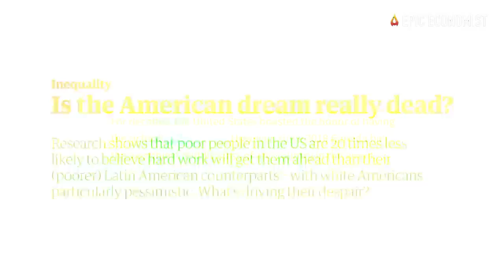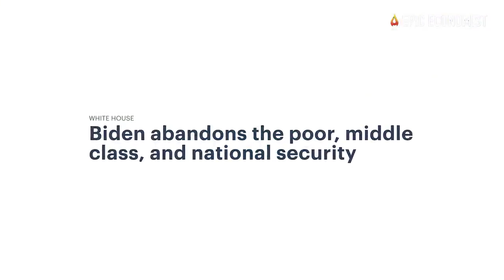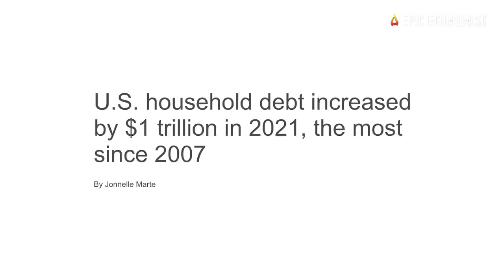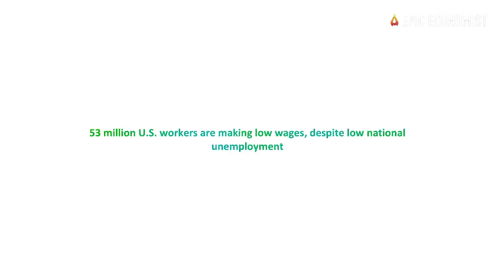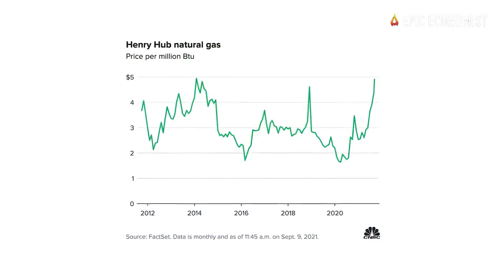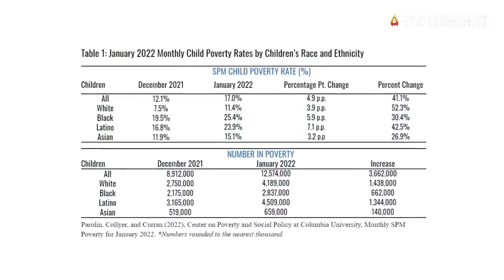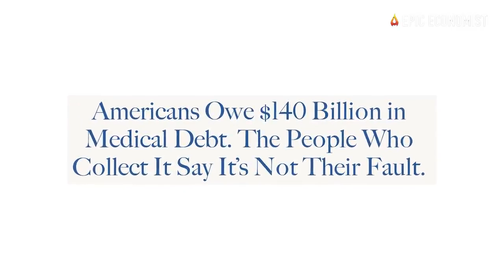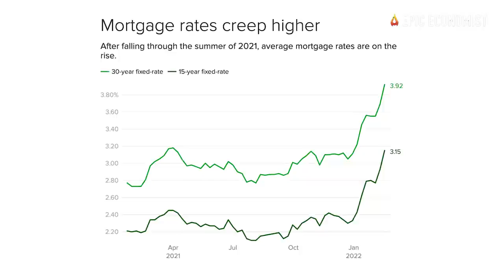30 Facts Which Prove The American Dream Is Turning Into A Nightmare For The Middle Class